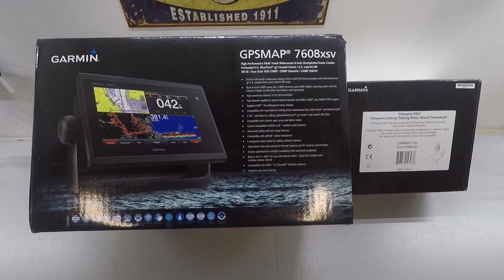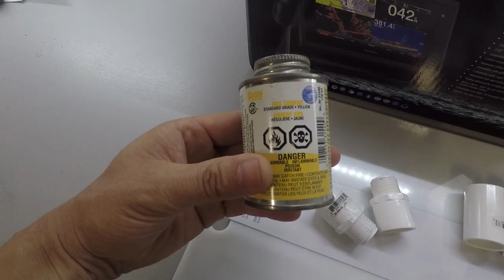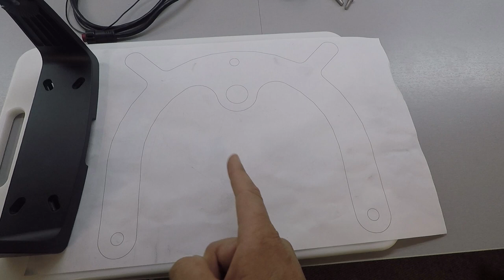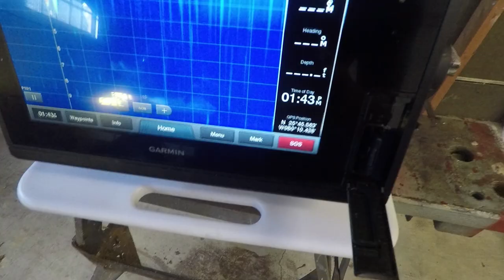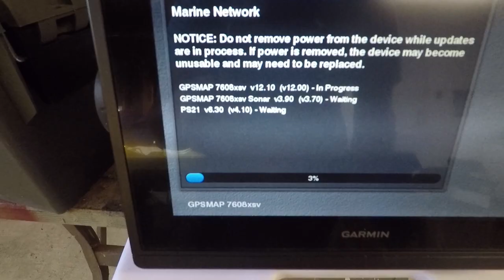$30 DIY Panoptix Ice Fishing Mount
For less than $30 in parts this is how you make an ice fishing mount for your Garmin Panoptix transducer. This DIY pole mount will allow you to rotate your Panoptix PS22-TR LiveVü Forward and Down transducer or PS21-TR LiveVü Forward, while under the ice, to locate fish around you.

Garmin Panoptix Ice Fishing Mount 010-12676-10

Here is a list of parts you’ll need

3/4” PVC Schedule 40 / 90 Degree Elbow  - QTY 1

3/4" PVC Schedule 40 Male Adapter – QTY 2

3/4" PVC Schedule 40 Female Adapter – QTY 2 (minimum depending on how many lower shafts you make)

3/4" PVC Schedule 40 Pipe – QTY 1 (minimum 40”)

1/2" thick minimum 11” x 17” Kitchen cutting/chopping board – QTY 1

GoPro Hero 7 Black

Saramonic SR-XM1 3.5mm

SHOOT Aluminium Alloy Metal Case

GoPro Mic Adapter

GoPole handle

Please consider donating any amount if you found this video helpful